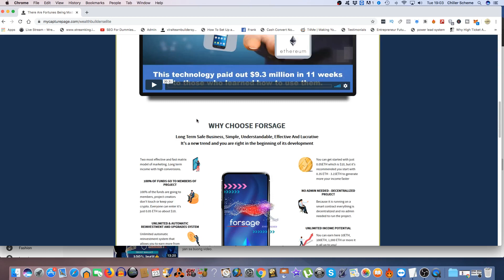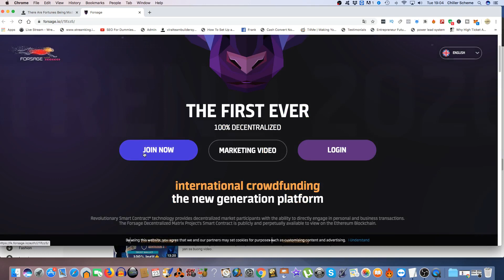Forsage Ethereum Smart Contract Plug And Play Marketing System + Bonuses (Simply Get Started)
Forsage is a Ethereum earning program that functions on a Smart Contract.

It allows you to work from home or anywhere you choose,  as you see your account grow with crypto earnings. The program is powerful, flexible and has no time limits, targets, or pressure.

Forsage works on the specific features of the Ethereum Cryptocurrency, allowing users to earn a long-term residual Ethereum income through a powerful referral system.

Once you join, you need to refer at least three people to do the same. This new type of program is unique and different from what most online marketers are used to

By the fact that it runs on a smart contract, which is a constituted blockchain technology that describes an automated digital contract that cannot be broken or changed by anybody.

For example, if Forsage closes business or its website, the program remains functional. This therefore, means that no person can ever tamper with or stop the intended working of the prescribed process by either bad intention or incompetence. And if you’re familiar with MLM/Network Marketing, you might be aware of the failures, scams, or shutdowns associated with them. Forsage comes as a permanent solution to those problems.

It's Time For Us To Build To The Moon

(IMPORTANT INFORMATION TO START POWERFULLY)

The More Slots You Activate In Forsage Matrixes From The Start The More You Can Earn!

Joining my team I will provide all training and videos so you can get setup and start making profits ASAP.

You don't have to be an expert to profit in this system.

All videos will detail how to make this system work for you and all of your team will have these very same training videos, creating a massive duplication effect, earning you continous residual profits without having to talk to anyone... if you choose that way OR you can talk to people as well and earn even more!

How It Works:
All payouts are INSTANT!

Forsage X3 Level ONLY:
Slot 1 earns you 0.025 ETH - ~$3 unlimited times

Slot 2 earns you 0.05ETH ~$7

Slot 3 earns you 0.1ETH ~$14

Slot 4 earns you 0.2ETH ~$27

Slot 5 earns you 0.4ETH ~$54

Slot 6 earns you 0.8 ETH ~$110

Slot 7 earns you 1.6ETH ~$220

Slot 8 earns you 3.2ETH ~$440

Slot 9 earns you 6.4ETH ~$880 etc.

*** Most People Activate 3-6 Slots in EACH Matrix Forsage X3 & Forsage X4.

Forsage X3 & X4 Levels:
You need 0.35 ETH for 3 Slots In Each

0.75 ETH for 4 Slots in each

1.55 ETH for 5 Slots in Each

3.15ETH for 6 Slots in Each

6.35 ETH for 7 slots in each

12.75ETH for 8 slots in each.

You Decide...
You Invest...
... YOU WIN!

I would recommend starting with 8 Slots on both X3 & x4 which is 6.4 ETH Total.

BONUS:
As the price of ETH naturally increases you also benefit from all profits mades literally by doing nothing!

ETH / USD Calculator:
From ETH to USD

INSTANT SETUP & ACTIVATION
+ All Training Videos

Lets Make 10 Figures Wealth Builders